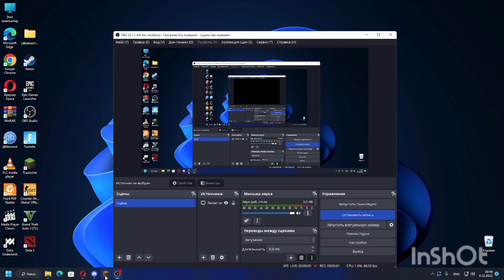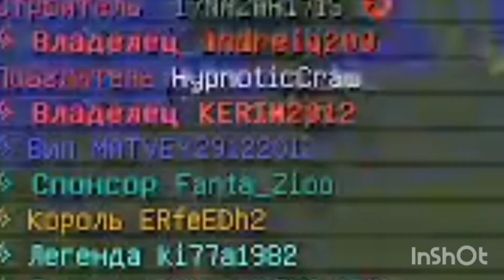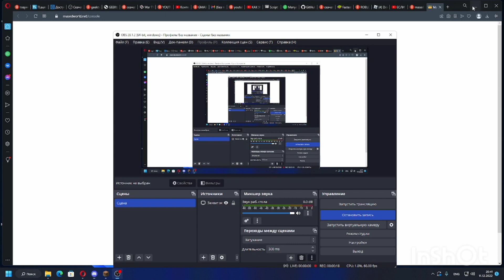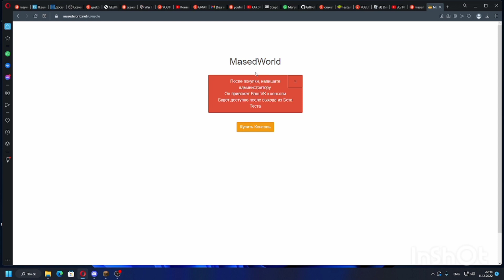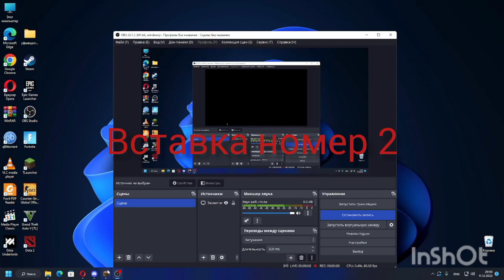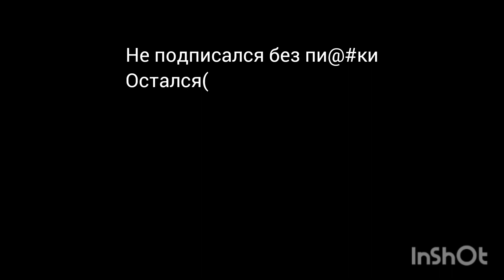Проверка сервера masedWorld | донаты сервера и их проверка.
Привет, в этом видео я с моим другом проверили донаты на проекте MasedWorld🔥🔥🔥